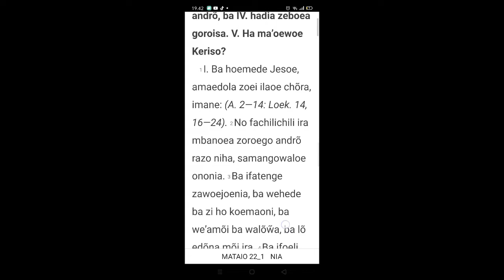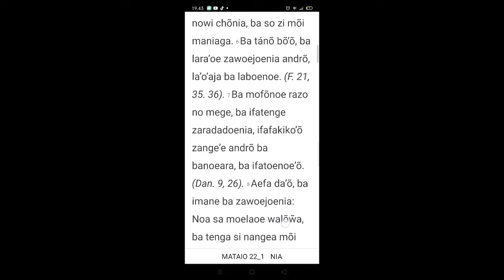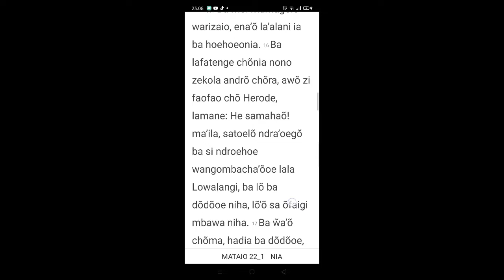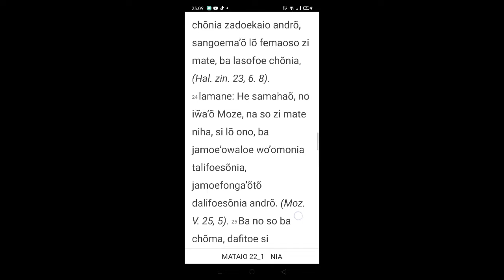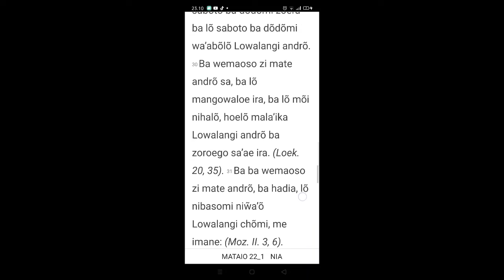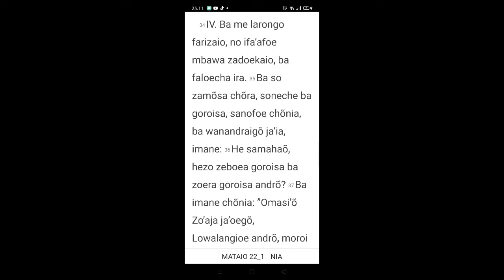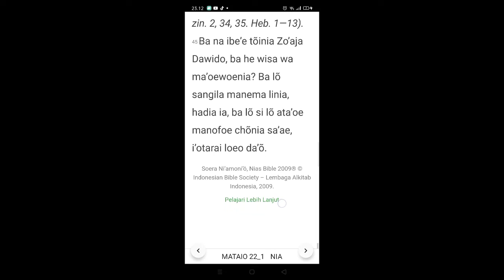Sura Ni'Amoni'o - Turia Somuso Dodo nisura Mataio f. 22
Sura Mataio faza 22